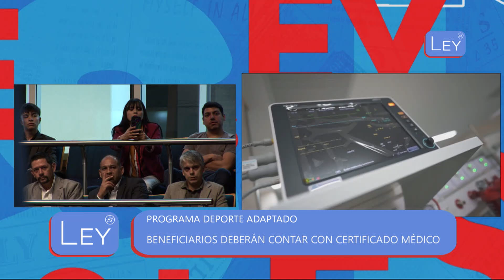Se crea el Programa Deporte Adaptado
Se crea el Programa Deporte Adaptado, el cual beneficiará a trasplantados, donantes y personas en lista de espera. Este programa funcionará en el Parque de la Salud y tiene como objetivo impulsar la práctica deportiva regular de pacientes, apuntando a reducir factores de riesgo. Los beneficiarios deberán contar con un certificado médico para participar. Además, se crea el servicio de actividad física preventiva, que llevará adelante el programa. El 17 de noviembre se celebrará el Día Provincial del Deportista Trasplantado, y se incluirán campañas de difusión y concientización. El CUCAIMIS estará a cargo de llevar adelante el programa, con el apoyo de los Ministerios de Salud y Deporte, que junto con CUCAIMIS serán las autoridades de aplicación. El programa también incluye la formación del recurso humano necesario para su implementación.